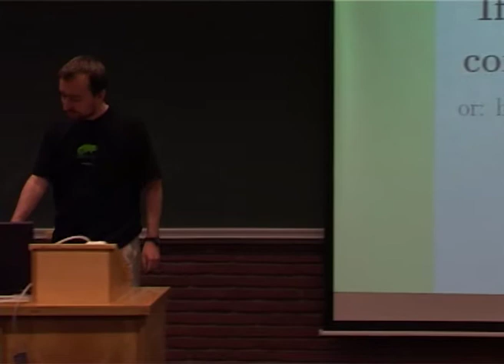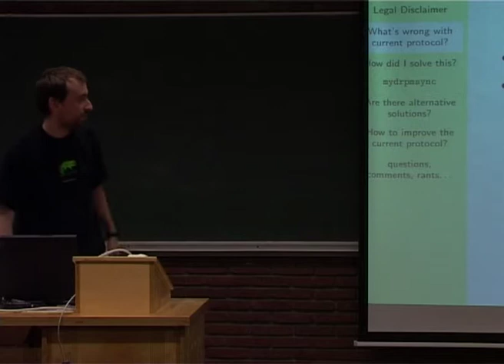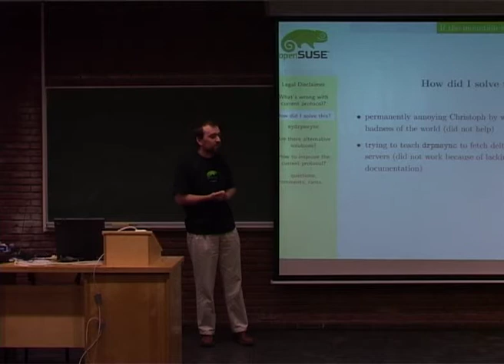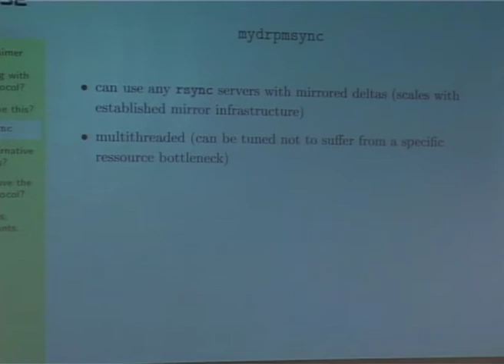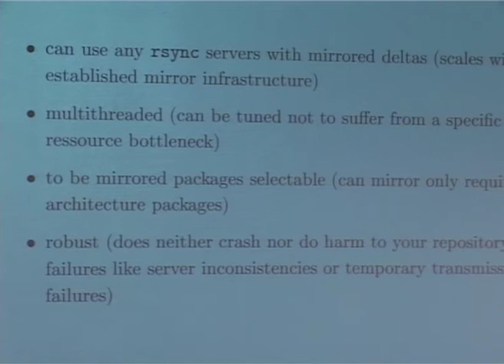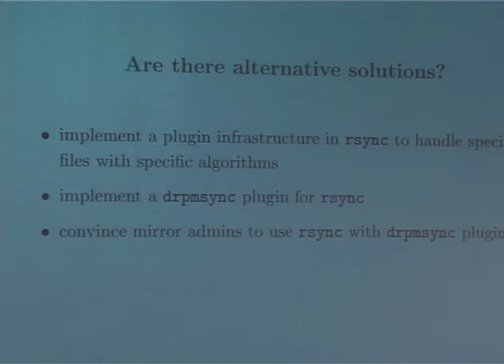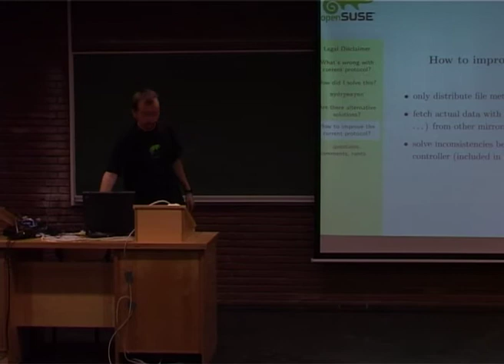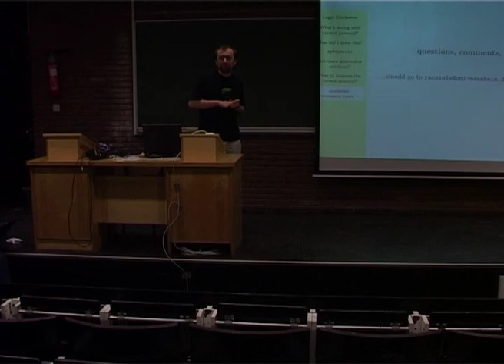FOSDEM 2006 openSUSE 07 DRPMsync 2006 02 26 video_full